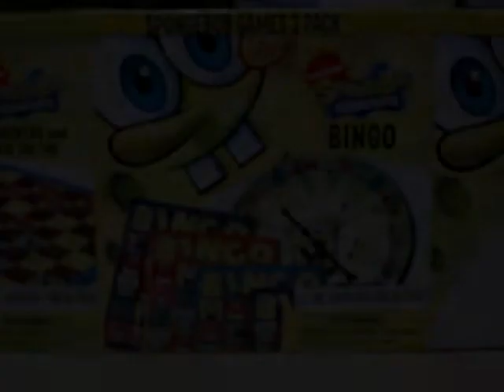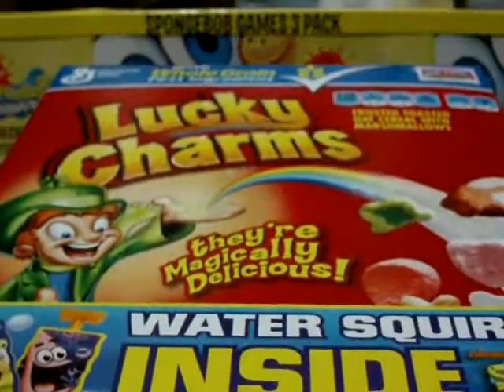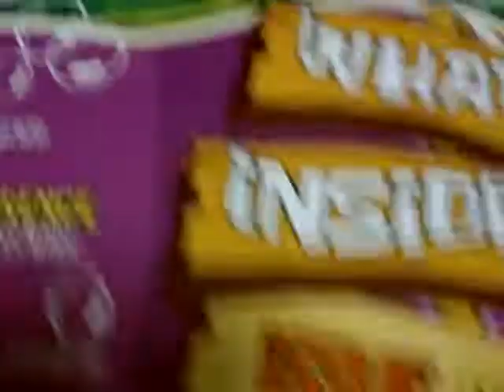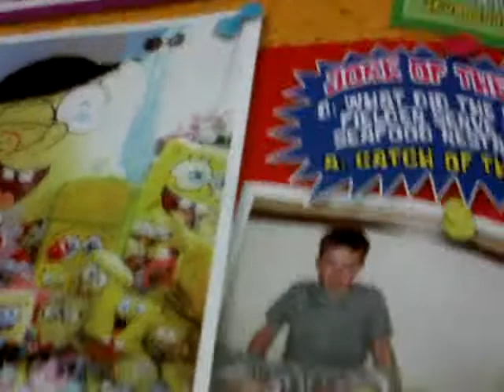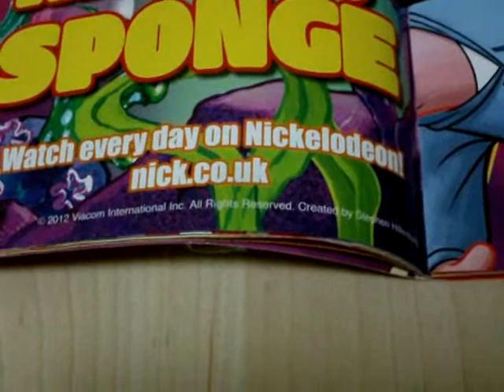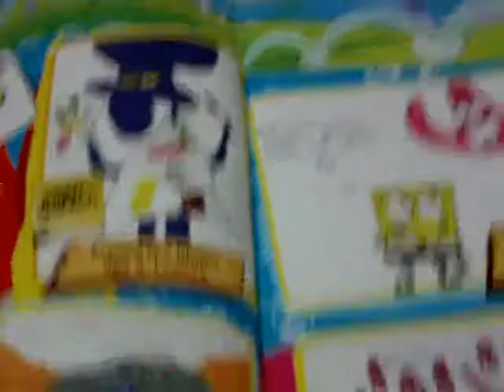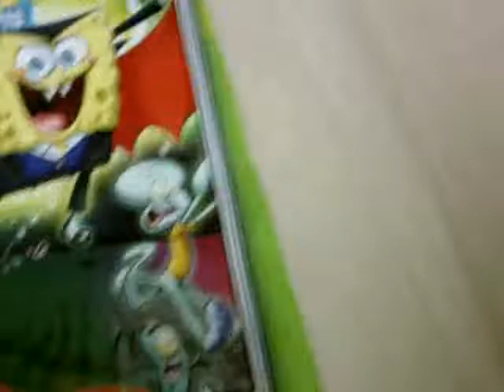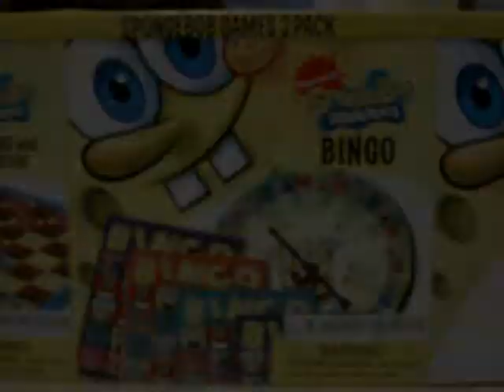New SpongeBob Stuff Week 45 2012 (PLUS! Contest!)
How to Enter:
2. Comment in the Comments saying "Enter Me" or something like that
3. Winners will be announced after at least 10 users have entered!

Contest Yargysmargy:
2. Entries that have steps unfufilled will render the user disqualified from this Giveaway.
3. Decisions are final and winners are picked using Random.Org

New Stuff in this Video:
-SpongeBob Magazine UK Issue 118
-Lucky Charms SpongeBob Summer 2012 Edition Cereal
-Fruit Gushers with Nickelodeon Access Pass Promo